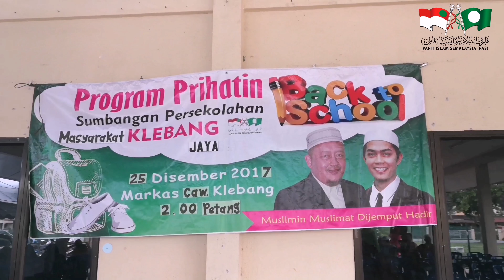Back To School Klebang Jaya Dun Manjoi 2017 - Ustaz Hafez Sabri